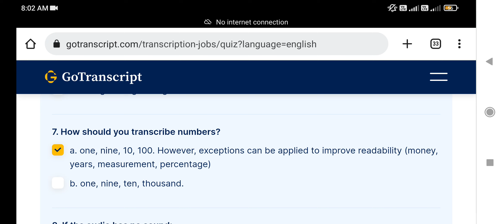How should you transcribe numbers? GoTranscript